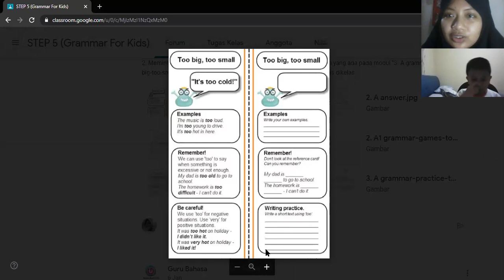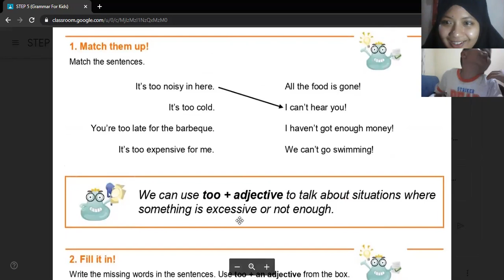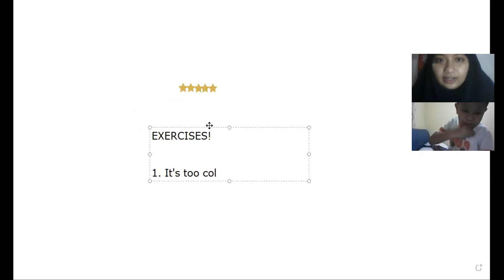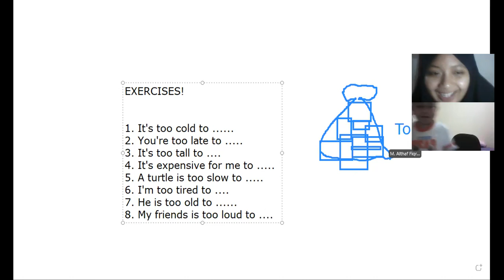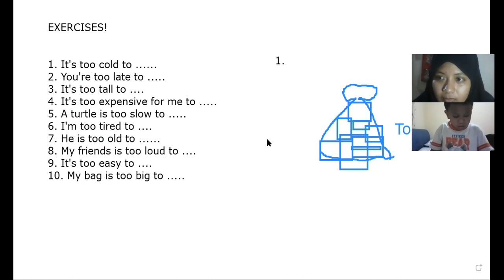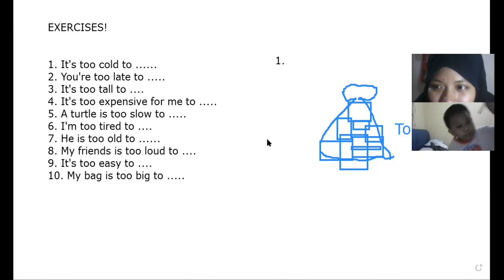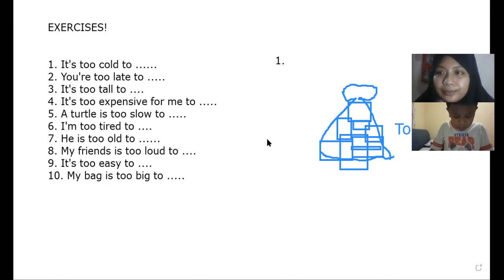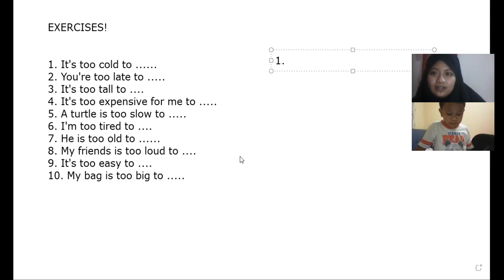Private Class - GFK 5 | Day 6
Kelas : Private Class - GFK 5
Tutor : Miss Nia